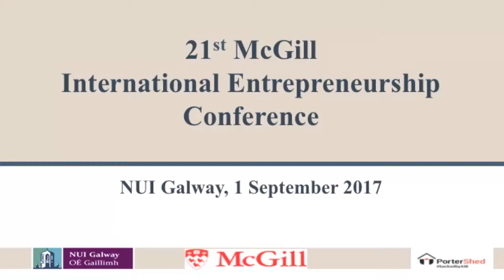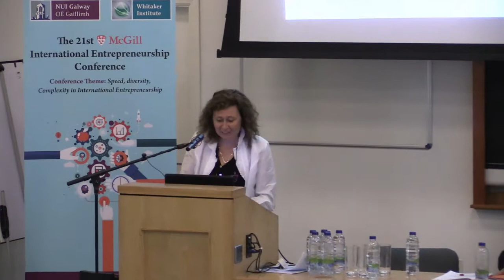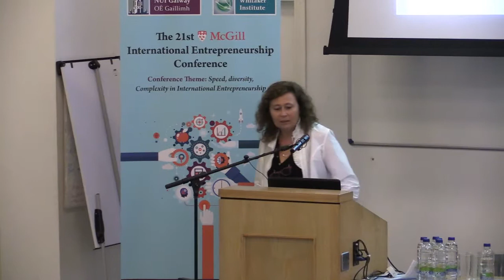McGill Plenary 2